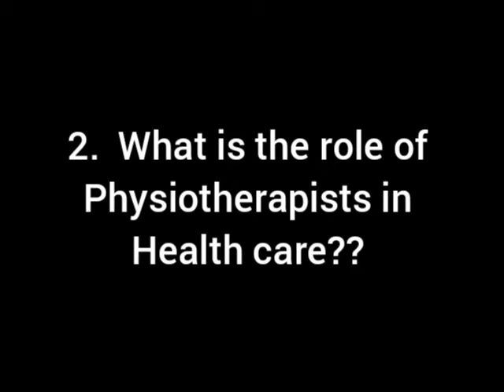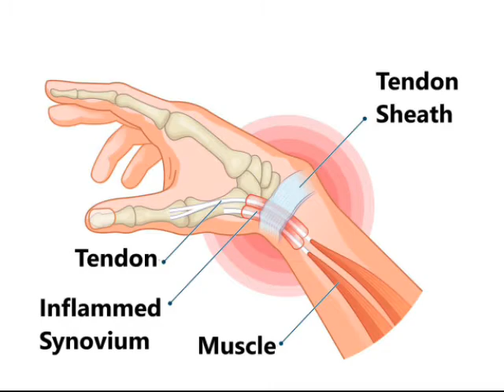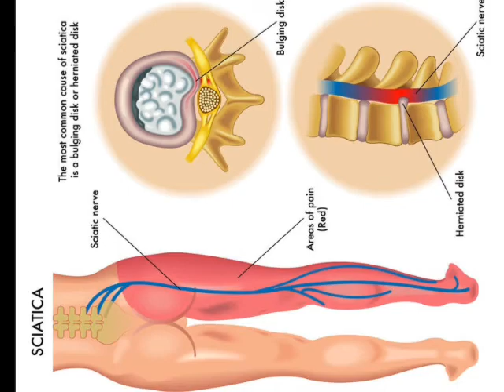This is why we celebrate world physiotherapy day on every 8th of September- The Impact is rewarding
What is Physiotherapy? What is the role of Physiotherapists in health care and what are the conditions Physiotherapists manage?